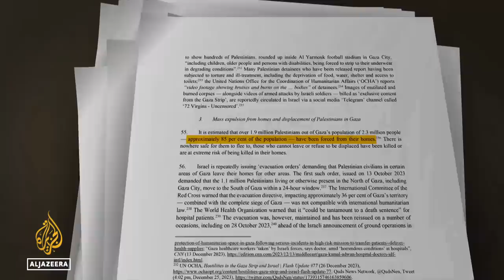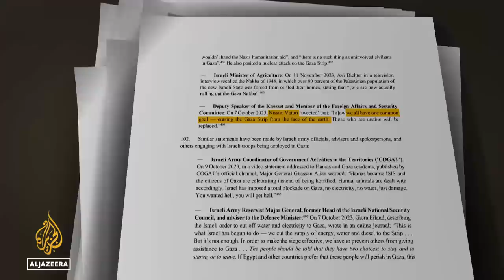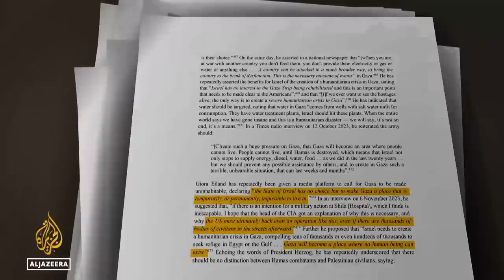ICJ hears Israel genocide case: South Africa brings case to UN's highest legal body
South Africa is set to begin a legal battle against Israel on Thursday.
It accuses Israel of genocide in Gaza, during its intense bombardment and ground operation in the strip.
The hearings at the International Court of Justice in The Hague are scheduled to last two days, with both parties laying out their arguments.

Al Jazeea’s Aksel Zaimovic takes a closer look at the evidence South Africa will be presenting.